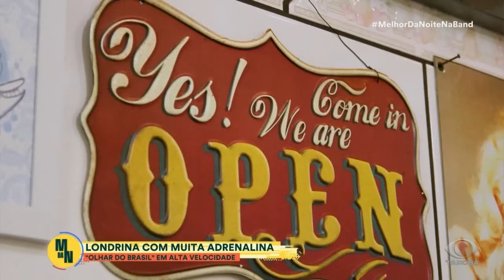23-09-24 Londrina é destaque nacional; ‘O Melhor da Noite’ mostra as belezas da capital do café